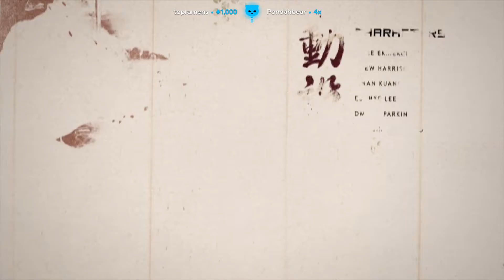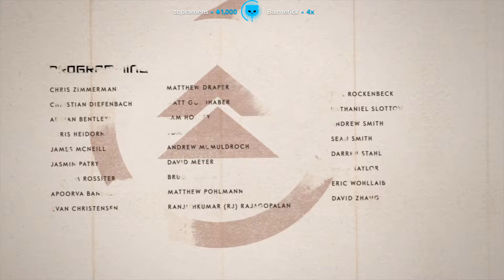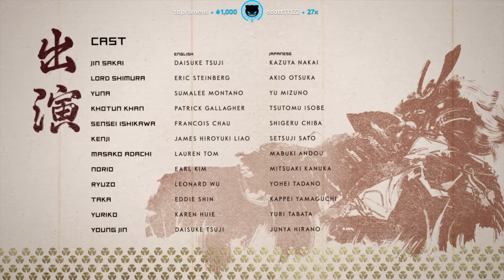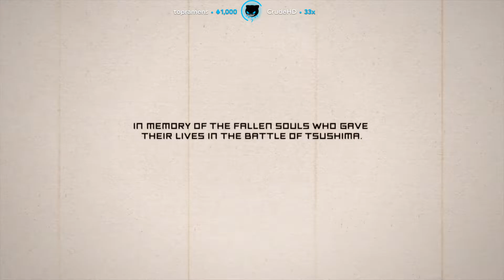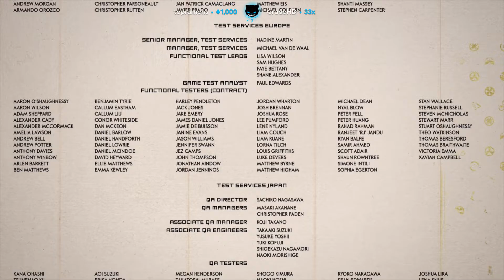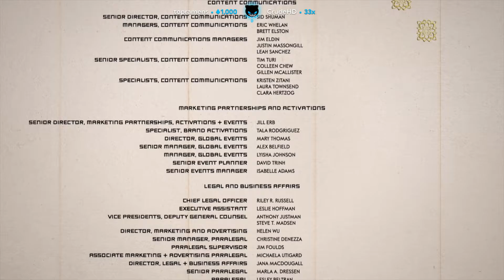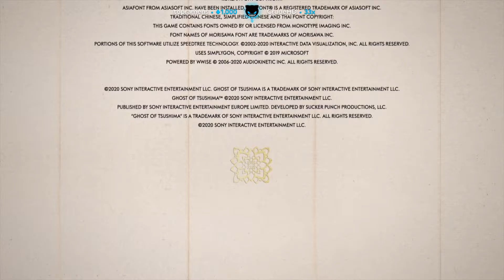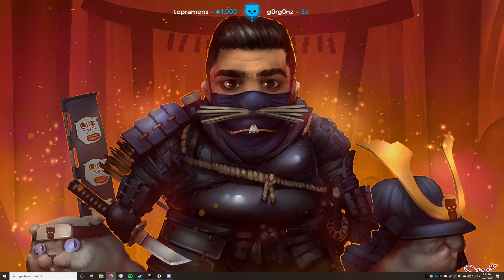Lirik Plays Ghost Of Tsushima | Part 40 [End]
Lirik ♛